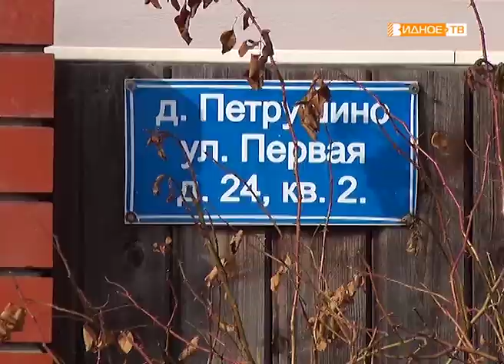"Дорожный вопрос" - встреча с жителями деревни Петрушино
В деревне Петрушино состоялась встреча заместителя главы администрации Ленинского района Сергея Гаврилова и начальника Управления дорожного хозяйства, благоустройства и транспорта с жителями. Обсуждали дорожные вопросы, волнующие местное население.